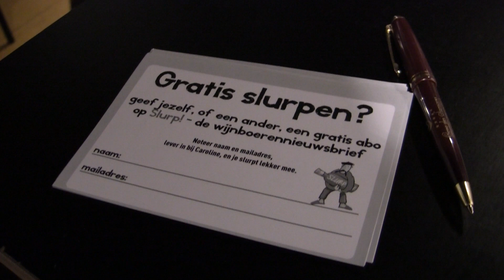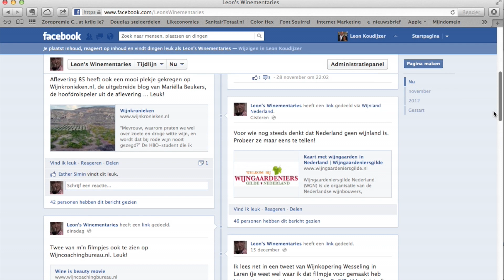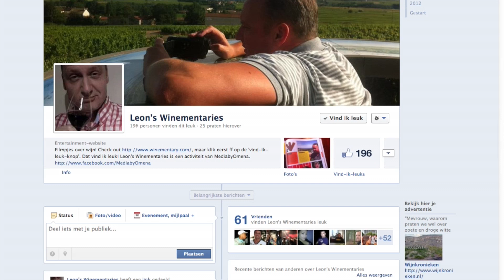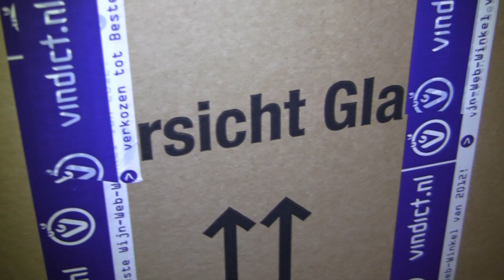Afl. 86: Ilja Gort bij Selexyz Donner Rotterdam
Breaking News: Leon's Winementaries aflevering 86, zou eigenlijk gaan over Wijnhandel Henri Bloem te 's Hertogenbosch, maar het evenement Slurpen achter de Schermen bij Selexyz Donner te Rotterdam, heeft ervoor gezorgd dat dit nu aflevering 86 is en dat Henri Bloem de hoofdrol zal gaan spelen in aflevering 87. Ilja Gort hield een animerend verhaal over de toverdrank wijn, het wel en wee van het wijnmaken én signeerde voor iedereen op verzoek zijn boeken. Het was een gezellige avond waar volop geslurpt mocht worden.